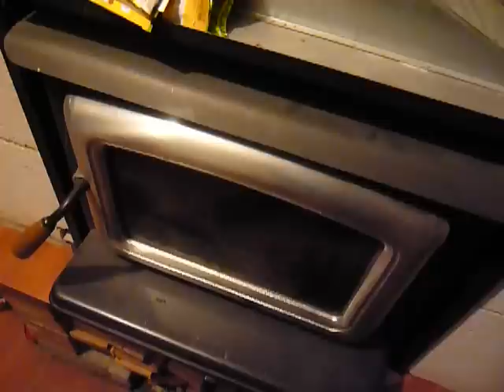Kontroly kotlů v domácnostech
Kontroly kotlů se blíží. Není třeba se bát, není dobré ani kontroly oddalovat. Na podzim budou zase média šířit paniku, od ledna pak hrozí pokuta 20 000,- Kč. Kontroly kotlů ale mohou běžnému občanovi přinést statisíce na dotacích a ušetřit miliony, počítáme - li uspořené peníze za topení, třeba za 30 let. Firma Master energy spol s r.o. i firma Kodek, má osoby oprávněné k provádění kontrol i vyřizování dotací.